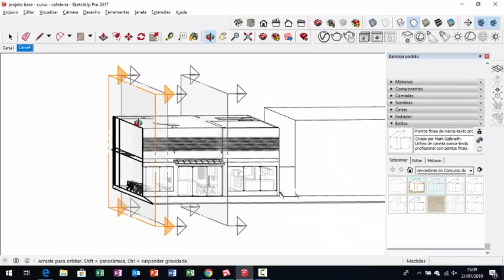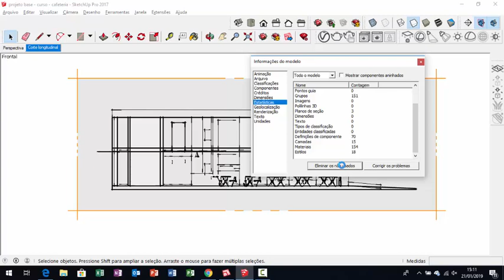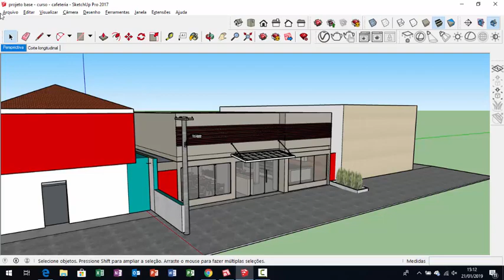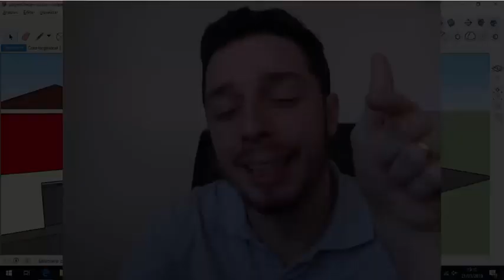07 - Curso de Layout no Sketchup - Organizando o Projeto